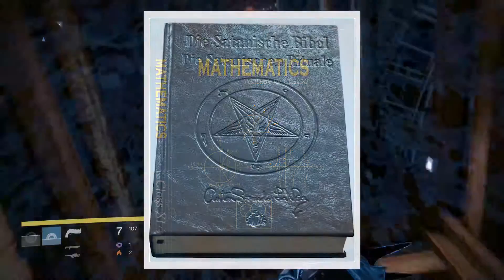I SUCK! at Maths, should I study Engineering?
If you aren't good at maths do you stand a chance of making it through an engineering degree or not? And what can be done about it?